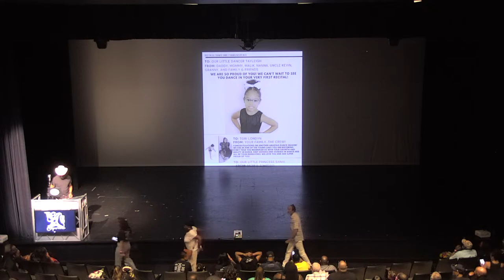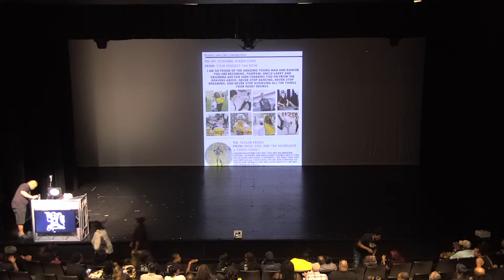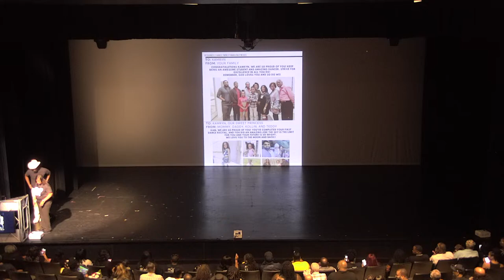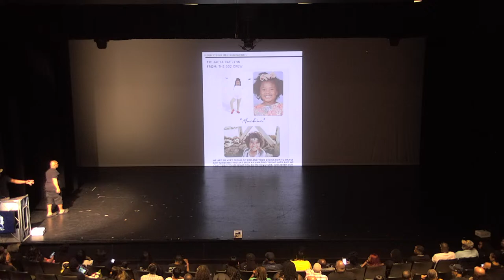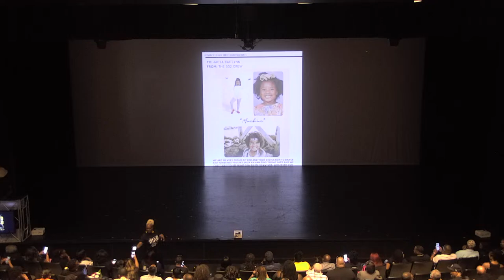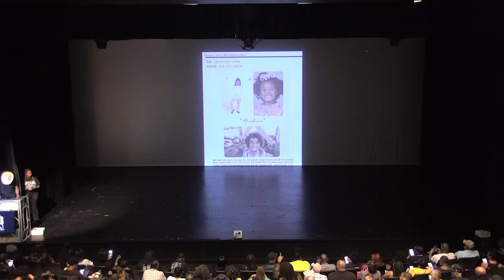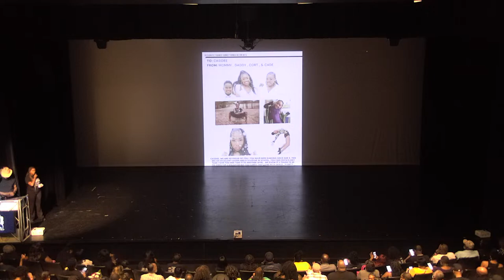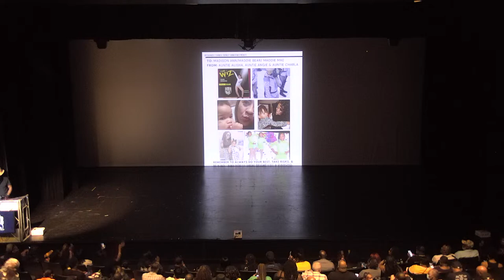The D2D Experience Recital 2024 (Recreational)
***This is a Designed2Dance end of the year
recital ***

Step into the world of creativity and incredible talent with Houston's Designed 2 Dance Performing and Creative Arts Studio's SEASON 14 recital, "The D2D Experience"! Get ready to be mesmerized by an explosion of dance, music, and art as our talented performers take the stage to showcase their skills and passion as we conclude our 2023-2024 performance year. Join us for an evening of unforgettable performances that will leave you in awe and inspired to embrace the magic of dance and creativity!